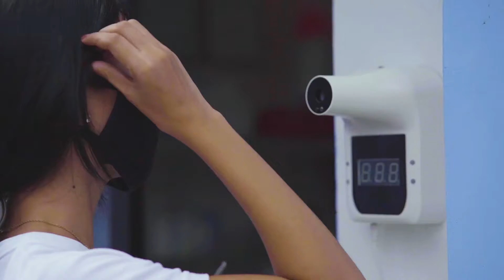Island Front View Beach Resort Official Promotional Video of its Island Hopping Acivity